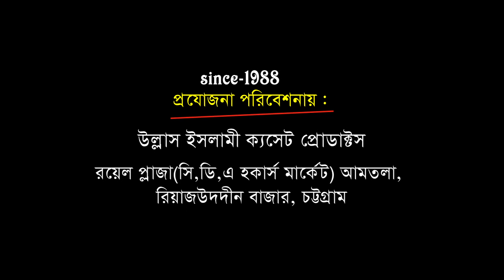যে ওয়াজ সমাজকে বদলে দেবে | Mawlana Sohail Ansari | মাওলানা সোহাইল আনসারী | Bangla Waz | Ullash Icp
Linkdin Link